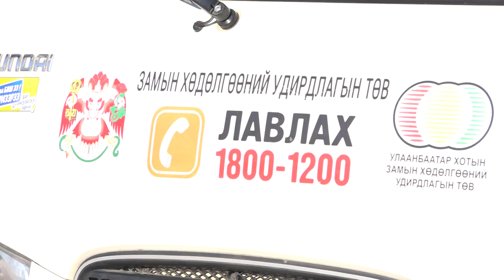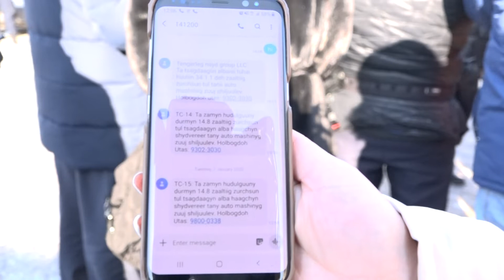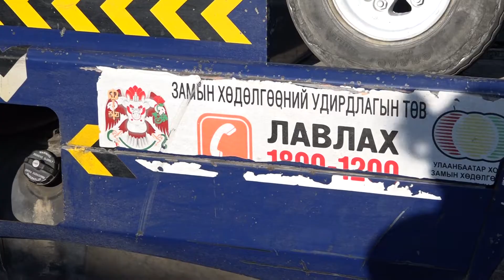ачилтын компаниудын үйл ажиллагааг шалгаж байна